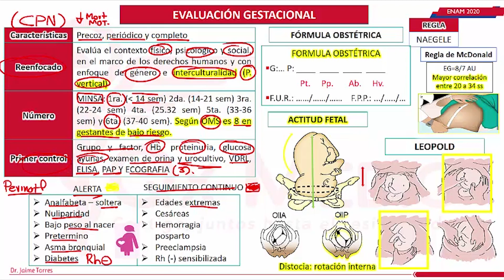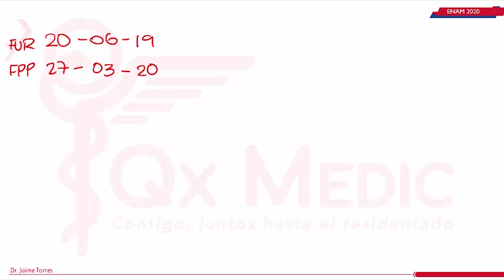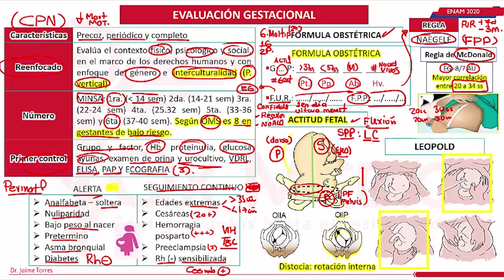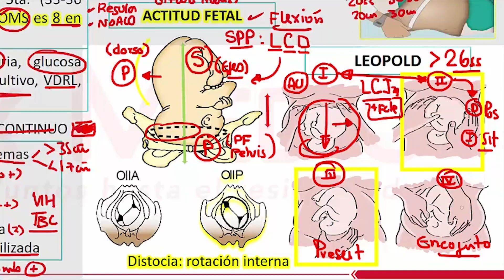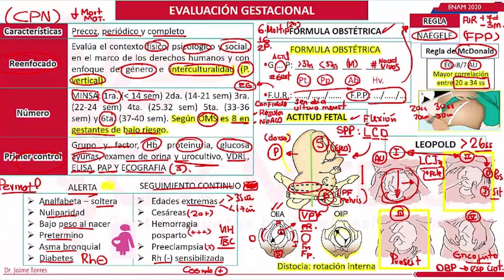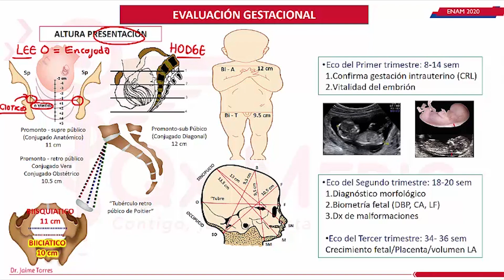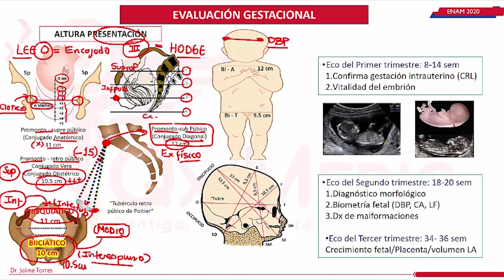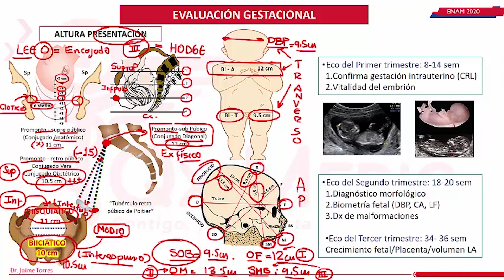OBSTETRICIA-2 Evaluacion Gestacional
La evaluación gestacional es un proceso médico que se realiza durante el embarazo para monitorear y evaluar la salud de la madre y el feto. Esta evaluación se lleva a cabo a través de una combinación de exámenes físicos, pruebas de laboratorio y estudios de diagnóstico por imagen. Algunas de las principales evaluaciones realizadas durante el embarazo son las siguientes

Historia clínica y examen físico: El médico recopila información sobre la historia médica de la madre, incluyendo antecedentes de enfermedades crónicas, embarazos previos y complicaciones previas. Se realiza un examen físico completo para evaluar la salud general de la madre.

Pruebas de laboratorio: Se realizan pruebas de laboratorio para evaluar el estado de salud de la madre y detectar posibles complicaciones. Estas pruebas pueden incluir análisis de sangre para medir los niveles de hemoglobina, glucosa, función renal y hepática, pruebas de detección de infecciones, como el VIH y la sífilis, y pruebas genéticas, como el screening prenatal.

Ecografías: Las ecografías son una herramienta fundamental en la evaluación gestacional. Se utilizan para confirmar el embarazo, determinar la edad gestacional, evaluar el crecimiento y desarrollo fetal, verificar la ubicación de la placenta y detectar posibles anomalías estructurales.

Monitorización fetal: Durante el embarazo, se puede realizar la monitorización fetal para evaluar el bienestar del feto. Esto se puede hacer a través de pruebas como la monitorización del ritmo cardíaco fetal, la evaluación de los movimientos fetales y la medición de la altura uterina.

Pruebas de detección de anomalías genéticas: En algunos casos, se pueden ofrecer pruebas de detección de anomalías genéticas, como la amniocentesis o la muestra de vellosidades coriónicas, para evaluar el riesgo de ciertas condiciones genéticas en el feto.

Es importante destacar que la evaluación gestacional puede variar dependiendo de factores como la edad gestacional, la salud de la madre y los antecedentes médicos. El médico obstetra o el equipo de atención médica brindarán la orientación adecuada sobre las evaluaciones específicas que se requieren en cada caso.

Es fundamental seguir las recomendaciones médicas y asistir a todas las citas de seguimiento prenatal para garantizar una evaluación gestacional adecuada y mantener la salud óptima de la madre y el feto durante todo el embarazo.